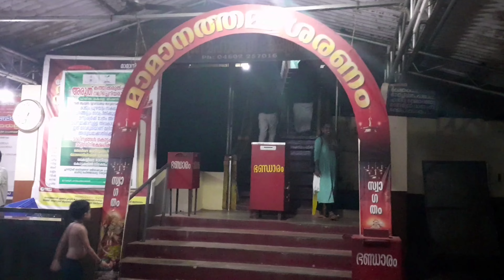Mamanikkunnu Mahadevi Temple | Parassinikadav Mutthappa Temple